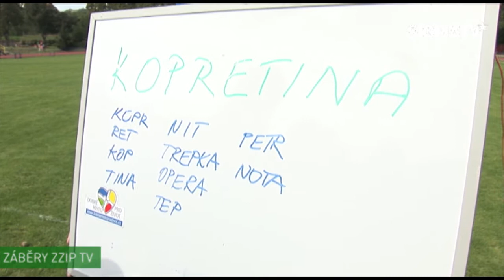Tým SK Sigma pomohl na Handicap rally